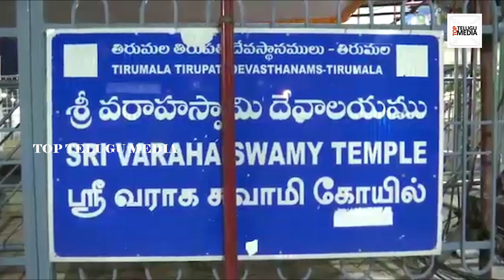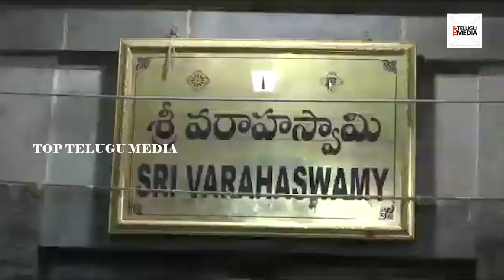Hon'ble President Ram Nath Kovind Visit Tirumala | Ys Jagan Meet Ram Nath Kovind